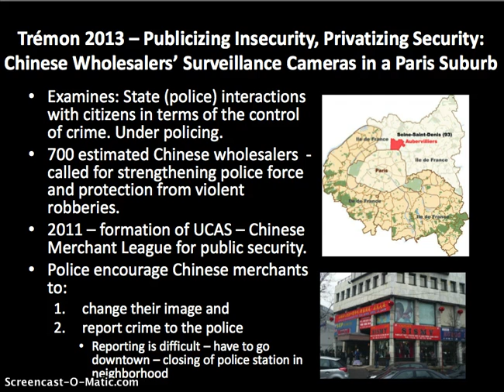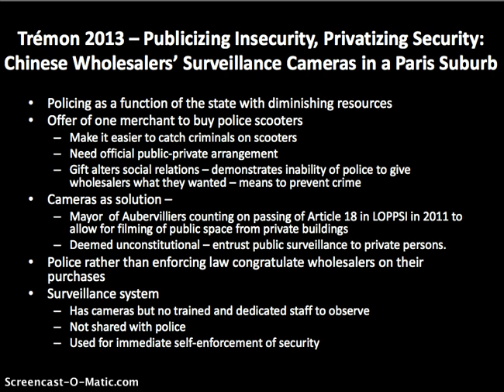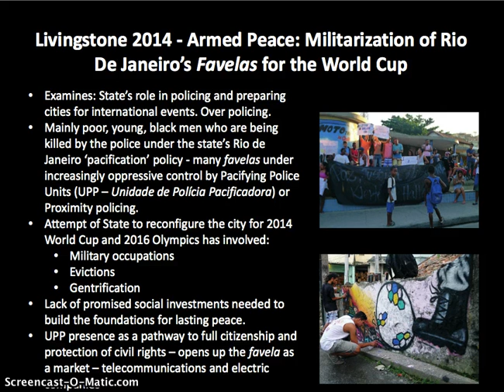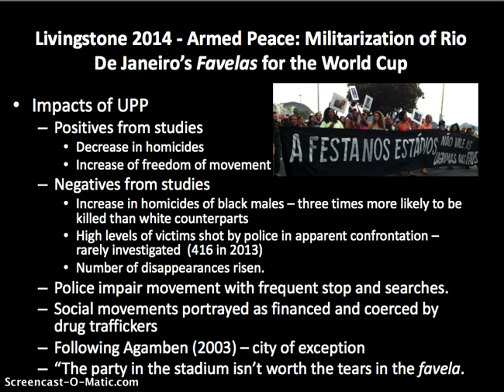Crime and Punishment (Part 2)